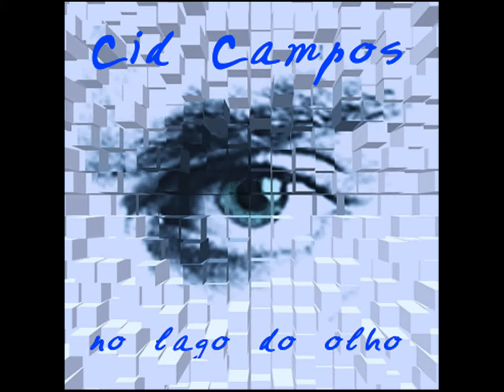Cid Campos 6. Flor da boca (Cid Campos / Augusto de Campos)